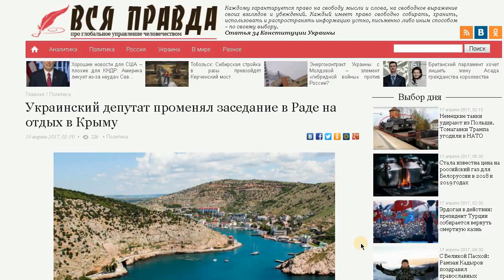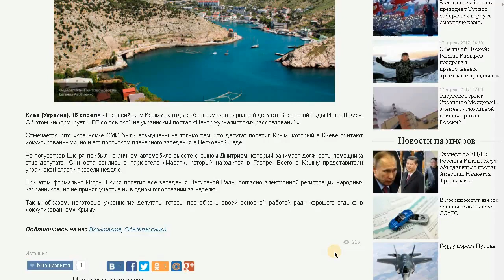Новости_ДЛЯ УКРАИНСКОГО ДЕПУТАТА ОТДЫХ В КРЫМУ ВАЖНЕЕ ВЕРХОВНОЙ РАДЫ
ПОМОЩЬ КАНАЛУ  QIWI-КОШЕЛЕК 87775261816